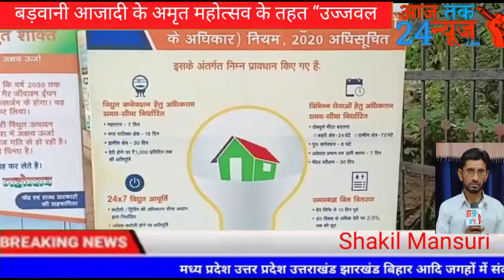उज्जवल भारत, उज्जवल भविष्य के तहत बड़वानी में 25 जुलाई को हुआ कार्यक्रम*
*लोकेशन:- बड़वानी*

स्थान:- बड़वानी

बड़वानी आजादी के अमृत महोत्सव के तहत “उज्जवल भारत, उज्जवल भविष्य‘‘ पावर @247 के अंतर्गत 25 जुलाई को शहीद भीमा नायक महाविद्यालय बड़वानी में प्रदेश के केबिनेट मंत्री श्री प्रेमसिंह पटेल, किया गया

कार्यक्रम में भारत सरकार विद्युत मंत्रालय द्वारा सेंट्रल पावर सेक्टर इंटरप्राईजेस एन.टी.पी. सी. के साथ समन्वय कर ऊर्जा एवं वैकल्पिक ऊर्जा के क्षेत्र में किये गये कार्यों का फिल्म एवं नुक्कड़ नाटक कार्यक्रम के माध्यम से प्रदर्शन किया जाएगा।

*बाइट:- श्री प्रेमसिंह पटेल कैबिनेट मंत्री बड़वानी*

 *बाईट:- शिवराज सिंह वर्मा कलेक्टर बडवानी*

बाइट:- कार्यपालन यंत्री मध्य प्रदेश विद्युत मंडल बड़वानी

आज तक24 न्यूज़ चैनल के लिए जिला चीफ ब्यूरो शकील मंसूरी के साथ संजय बामनिया की रिपोर्ट